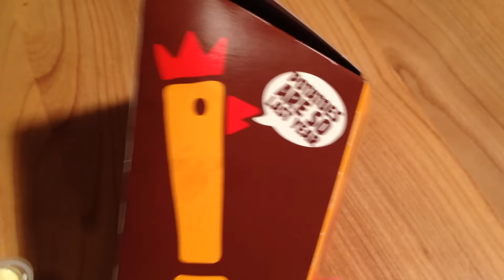Burger King Chiken Fries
Pikatestissä Burger Kingin uudet kanaranskalaiset, joita saa Suomessakin tästä päivästä lähtien.